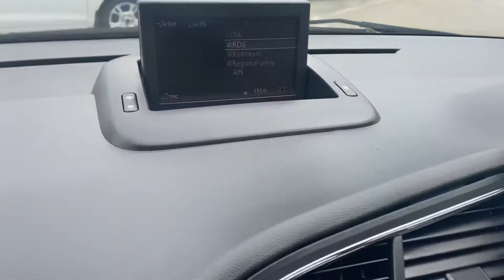15 September 2021